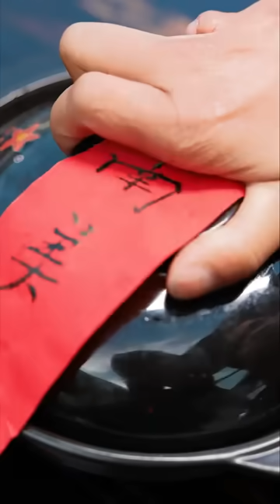白毛为了虾壳和南瓜大大出手！农村美食